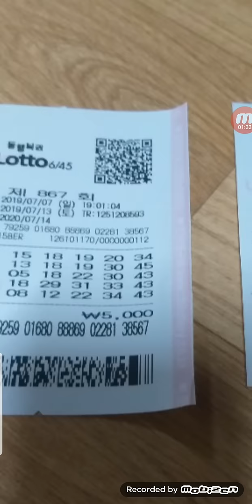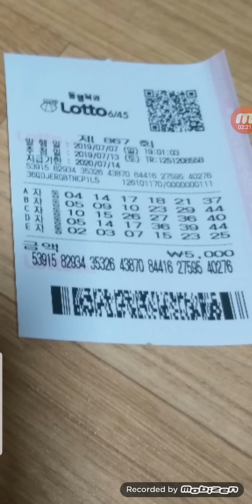로또867회 ㆍ쭈쭈님 일요일 자동2장